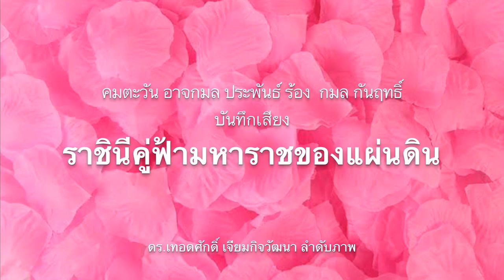โจรบุกบ้าน ! หมากัด ใครผิด